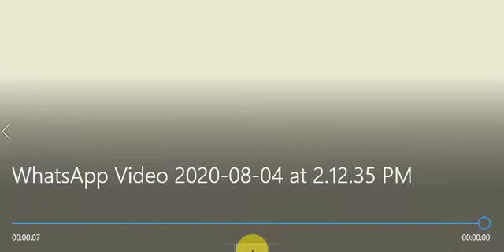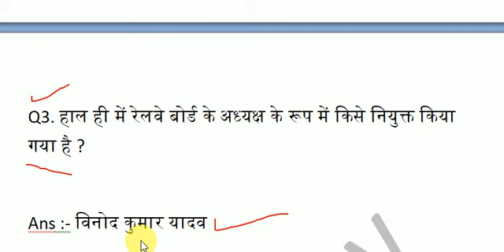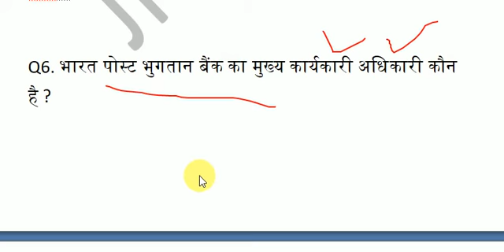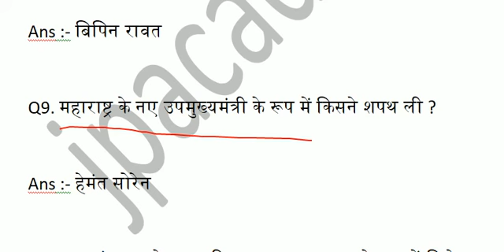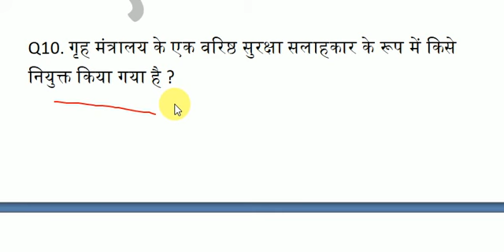current affairs 2020 part :- 2